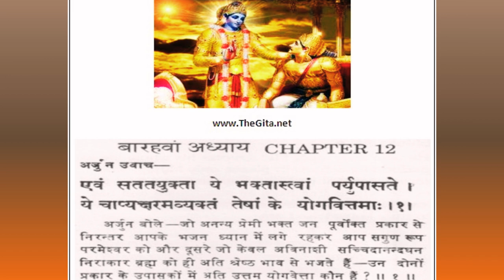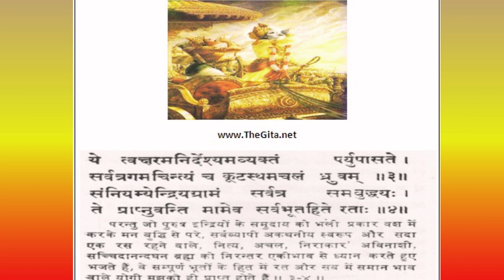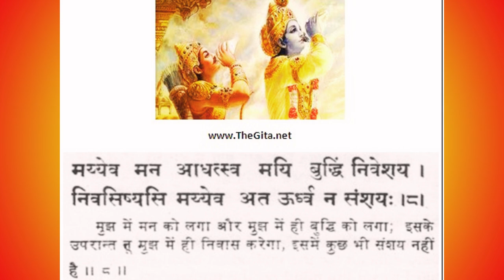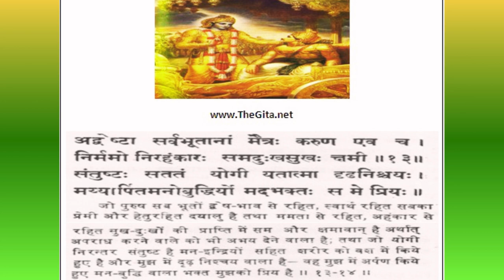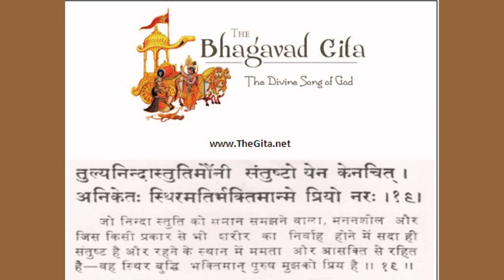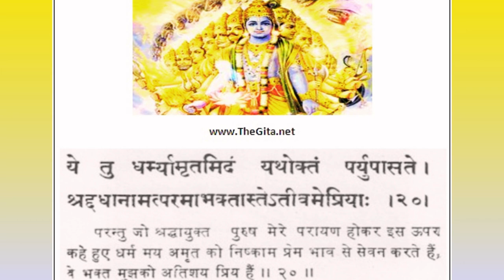BHAGAVAD GITA CHANTING CH 12